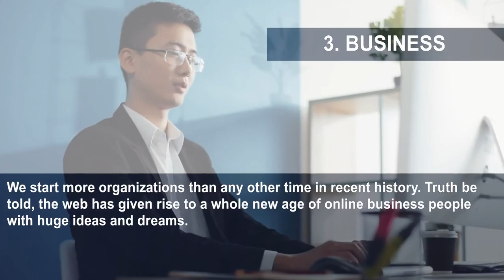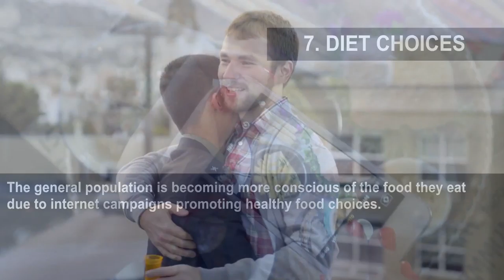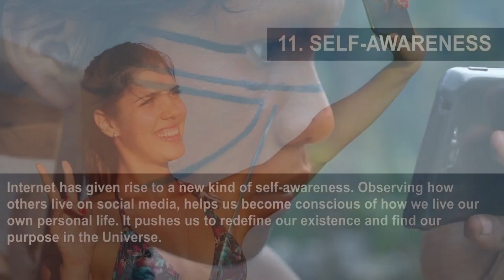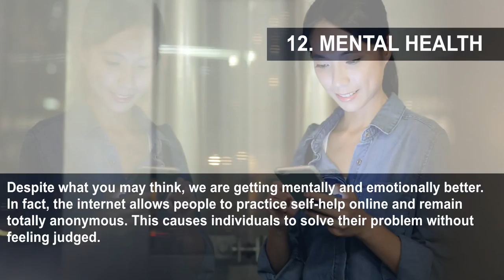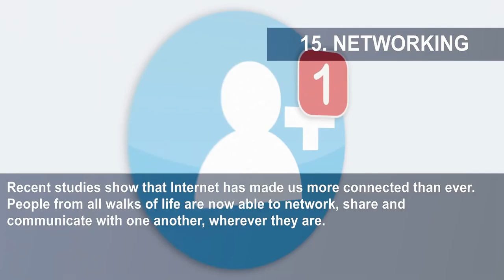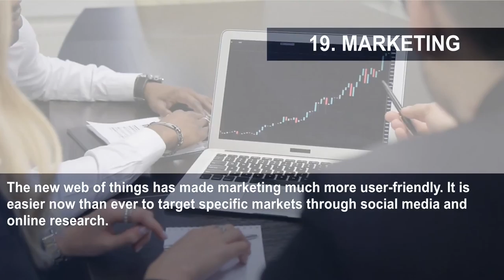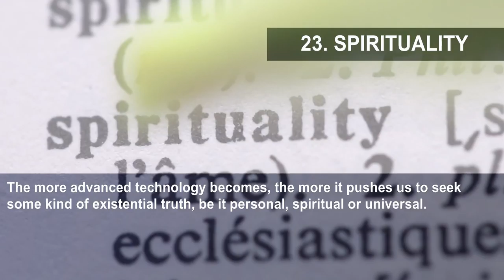24 Ways The World Is Influenced By Online Technologies